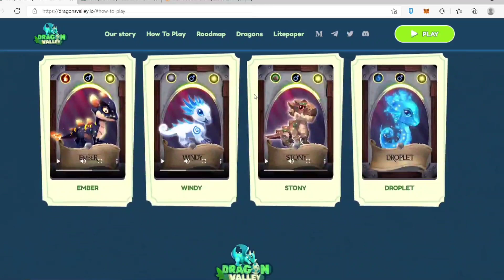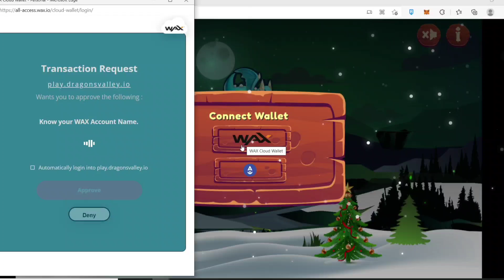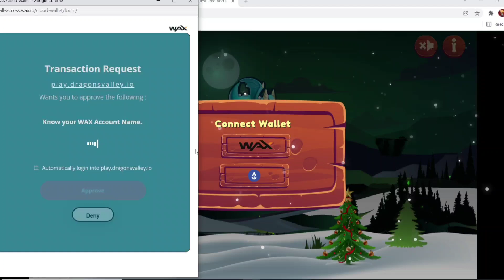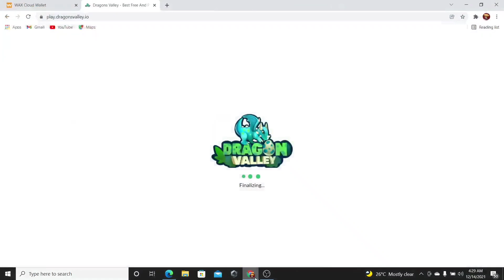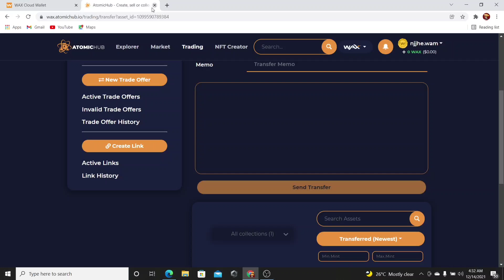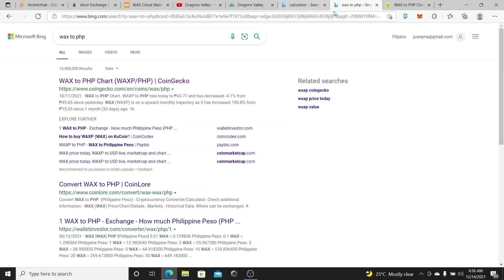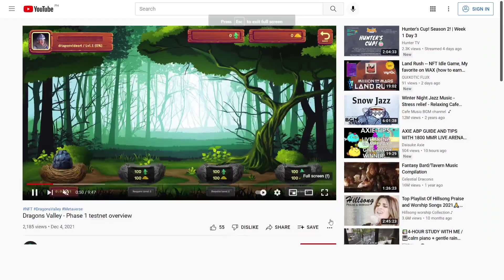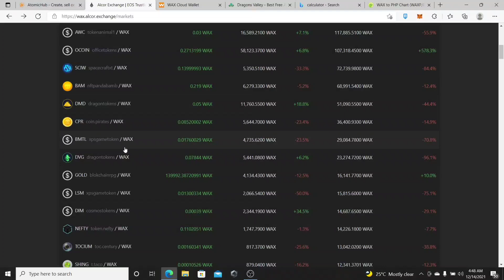DRAGON VALLEY HATCH EGG • GAMEPLAY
paano kumita sa gcash gamit ang iphone,
paano kumita sa gcash no invite 2020,
buzzbreak farming tricks 2020,
cashzine farming tricks 2020,
clipclaps farming tricks 2020,
paano kumita ng 30000 pesos sa loob lang ng 12 hours,
gcash,
paano kumita ng pera,
apps make money 2020,
earn money app,
gcash money,
gcash tricks,
gcash farming,
earn money
unlimited bitcoin,
bitcoin hack,
earn unlimited bitcoin no invite,
no invite,
paano kumita ng bitcoin,
paano kumita ng btc kahit walang invite,
happy game tricks,
happy game tips and tricks,
paano kumita ng 1,000,
paano maglaro sa happy game,
paano manalo sa NFT GAME,,
paano kumita sa NFT,
NFT GAME